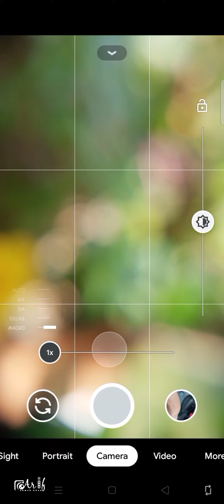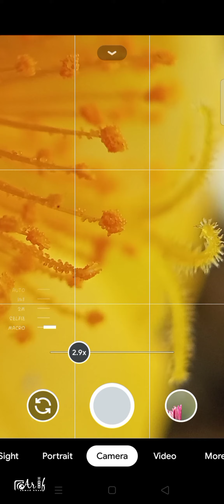macro zoom testing with 15x macro lens